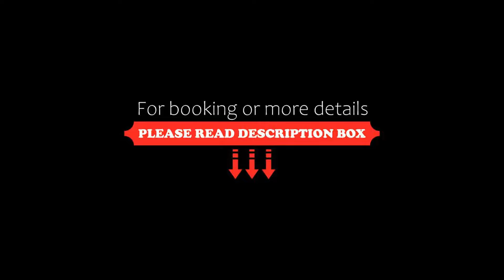Hotel Sottovento, Sant'Egidio del Monte Albino, Italy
About Property:
Hotel Sottovento has free bikes, bar, a shared lounge and garden in Sant'Egidio del Monte Albino. Boasting family rooms, this property also provides guests with a children's playground. The accommodation features a 24-hour front desk, airport transfers, room service and free WiFi.
At the hotel, the rooms are fitted with a desk. Complete with a private bathroom fitted with a bidet and bathrobes, all rooms...
Property Type: Hotel
Address: Viale degli Aranci terza trav.n.29, 84010 Sant'Egidio del Monte Albino, Italy
Searching For
1. Hotel Sottovento - Sant'Egidio del Monte Albino - Italy
2. Hotel Sottovento - Sant'Egidio del Monte Albino - Italy Address
3. Hotel Sottovento - Sant'Egidio del Monte Albino - Italy Rooms
4. Hotel Sottovento - Sant'Egidio del Monte Albino - Italy Amenities
5. Hotel Sottovento - Sant'Egidio del Monte Albino - Italy Offers and Deals
Audio Credit:
Track Title: Subway Dreams
Artist: Dan Henig